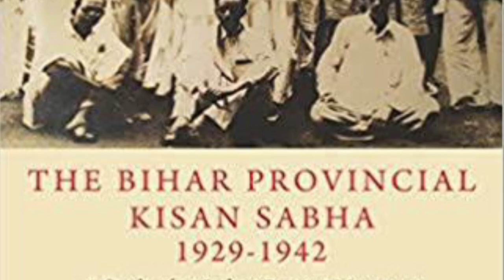Swami Sahjanand Saraswati : A sanyasi revolutionary